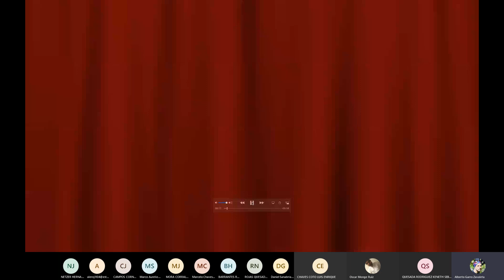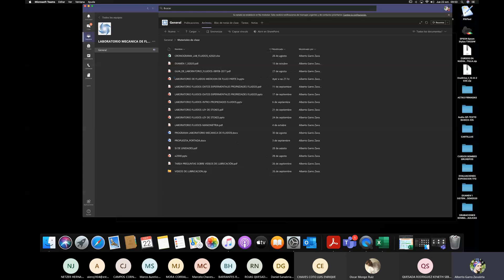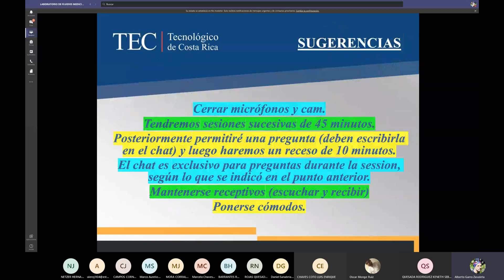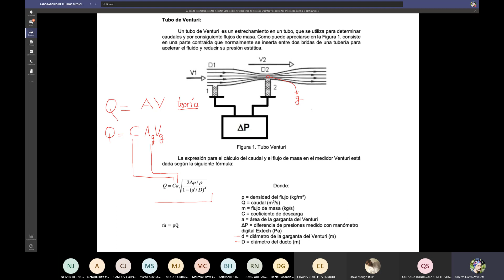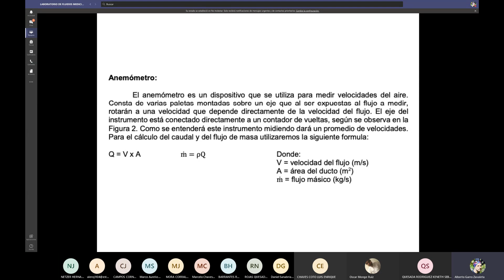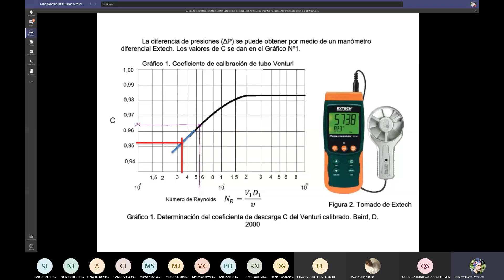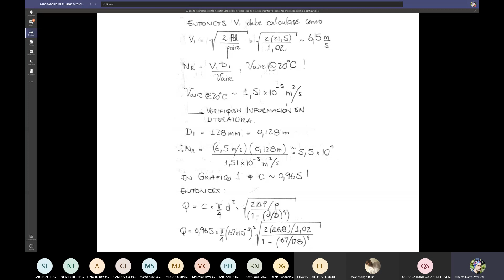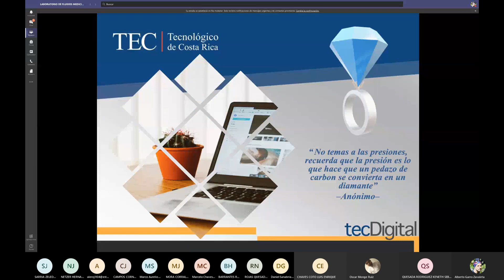MEDICION DE FLUJO PARTE A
MEDICION DE FLUJO CON TUBO DE PITOT, VENTURI Y ANEMOMETRO